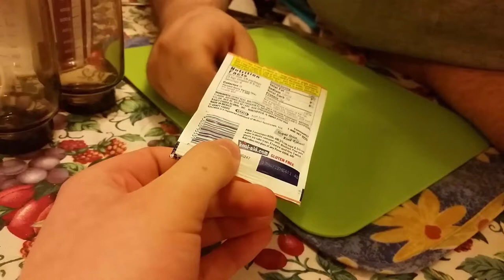american candy review kool aid orange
our review on kool aid